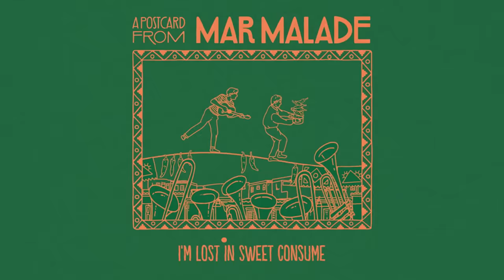Mar Malade - 'Mexico' (A Postcard)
Mar Malade - 'Mexico'
Spice up your love and open that door to your own personal »Mexico«.
Written and performed by Mar Malade.

02.11.23 Hamburg, Gruenspan
03.11.23 Osnabrück, Kleine Freiheit
04.11. Mainz, Schon Schön
05.11. Leipzig, Täubchenthal
07.11. München, Ampere
08.11. Nürnberg, Club Stereo
09.11. Wien, Fluc
11.11. Stuttgart, clubCANN
12.11. Winterthur, Albani
14.11. Köln, Gebäude 9
15.11. Hannover, Lux
16.11. Berlin, Hole44

Illustration: Annika Janssen, Sandra Greiling and Michèl M. Almeida
Animation: Philip Volkenhoff (Kotburschi Kollektiv)
Brass: Cat Schorling

Lyrics:

- INTRO -
ooh, I wanna go
to Mexico

- VERSE ONE -
spice my love
I wanna chop you into bites
oversized
dice my love
cut you with my silver knife
perfect slice

- PRE CHORUS -
make a sandwich outta you
put some ham on, make me chew
turn the heat back on I like that hot ding-dong
fall in love with green and red
all the way you make me sweat
you make my taste buds boom

- CHORUS -
to Mexico
ooh, hot rivers flow
through Mexico
I wanna go
falling in love with green and red
I’m lost in sweet consume

- VERSE TWO -
hot enough
I rely on every bit
exquisite
make me coughI like it strong, babe I demand
temperament

- PRE CHORUS -

- CHORUS TWO -
to Mexico
through Mexico
I wanna go

- CHORUS THREE -
I can’t get over you, ooh

NEUBAU Music Management / Humming Records a division of NEUBAU Music Recordings GmbH